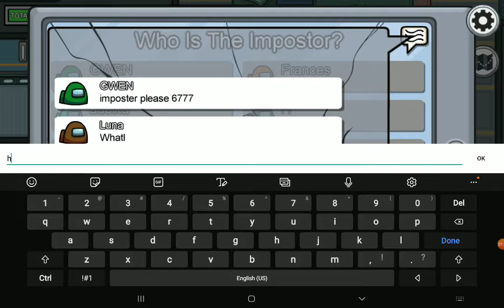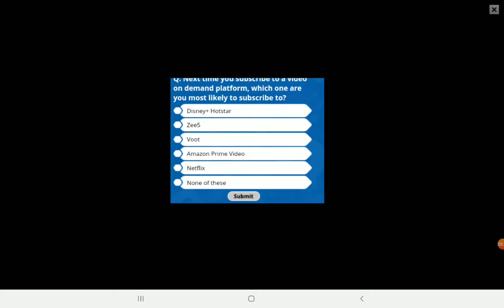let's play among us and let's play with zain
Among us let's play |  game play with zain